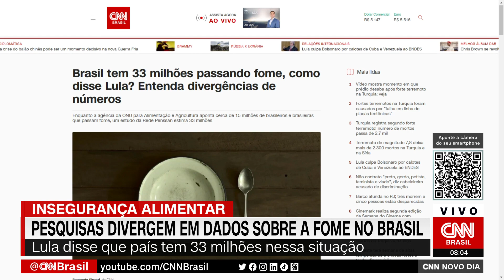Brasil tem 33 milhões passando fome, como disse Lula? Entenda divergências | CNN NOVO DIA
Ao longo de 2022, estudos sobre o avanço da fome no Brasil trouxeram resultados divergentes sobre o número de pessoas em situação de insegurança alimentar. Entenda como é calculado os números sobre a fome entre os institutos e o porquê da divergência entre eles.